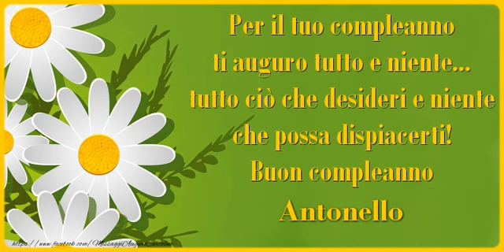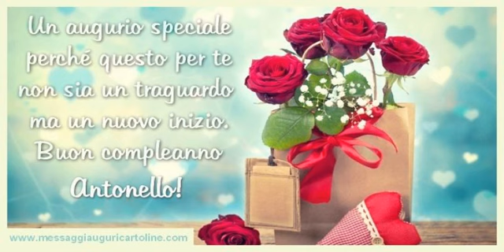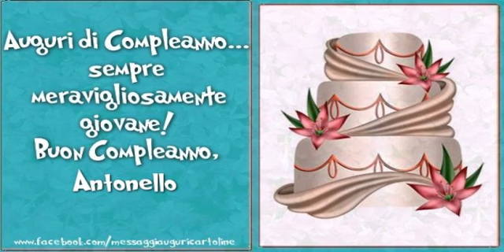Buon Compleanno Antonello!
Si avvicina il giorno di compleanno d'una persona a voi più cara con nome Antonello? Vi invitiamo a scoprire le nostre cartoline musicali di compleanno con nome Antonello